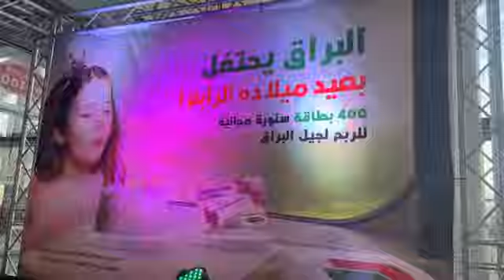من الرباط:زوين هادشي..البراق يحتفل بعيد ميلاده الرابع وكيكافأ المسافرين بـ 400 بطاقة مجانية للسفر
مباشرة من الرباط:زوين هادشي..البراق يحتفل بعيد ميلاده الرابع وكيكافأ المسافرين بـ 400 بطاقة مجانية للسفر